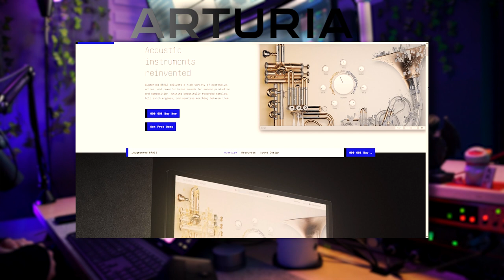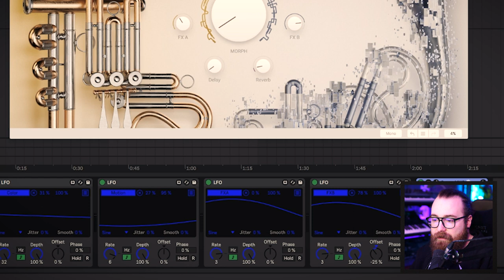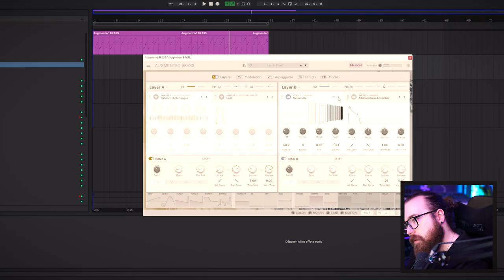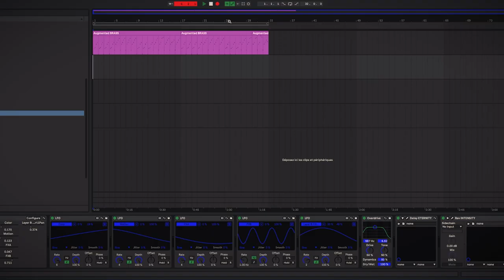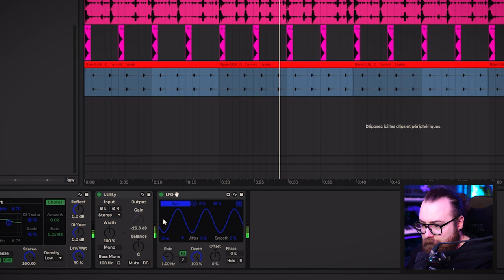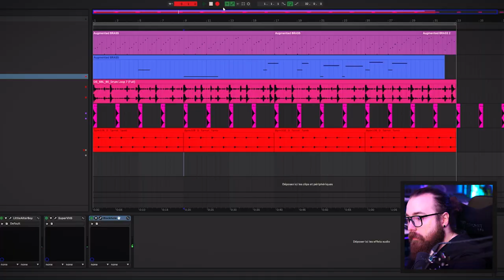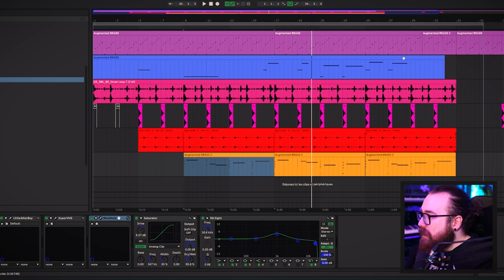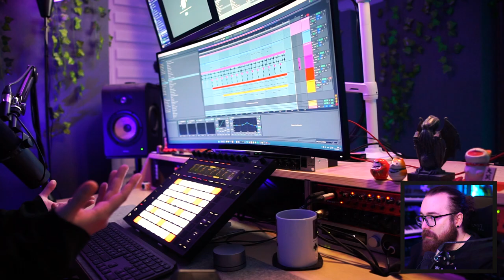Arturia Augmented Brass: Découverte !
Si vous ne me connaissez pas, je suis Aurélien Montero, compositeur de musique pour les jeux indépendants. J'ai crée cette chaine YouTube pour partager mes créations, mon processus créatif et tout ce que j'apprends sur cette chaine.